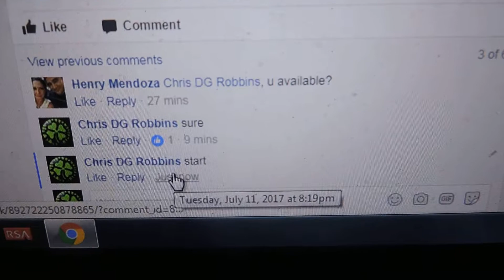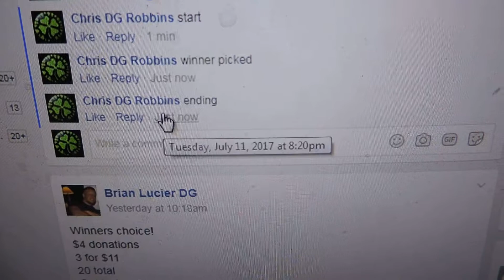Henry Mendoza 7/11/17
CE Valk